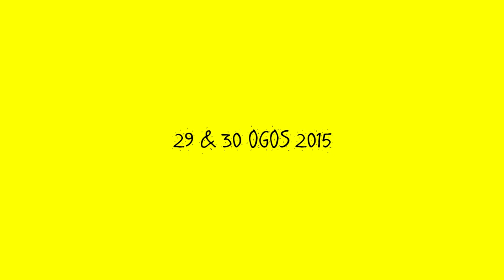Apa akan berlaku jika kamu dibawa ke balai?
Produksi Lawyers for Liberty dan KOMAS untuk BERSIH. Tolong sebarkan!